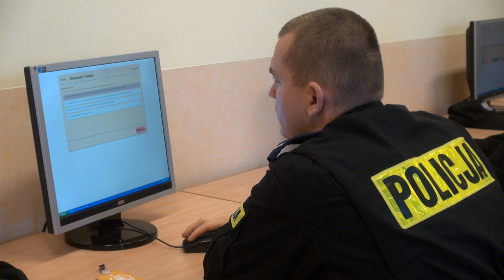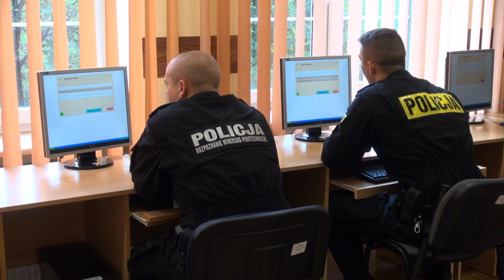Konkurencja nr 6 - Test wiedzy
Finał XXIV. edycji Turnieju Par Patrolowych "Patrol Roku". Szkoła Policji w Słupsku, 14 września 2017 roku.